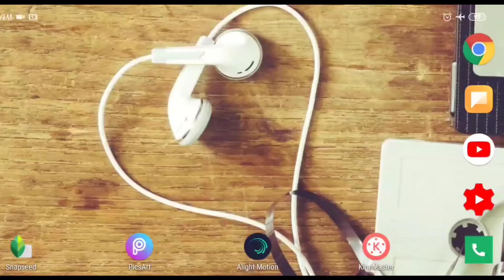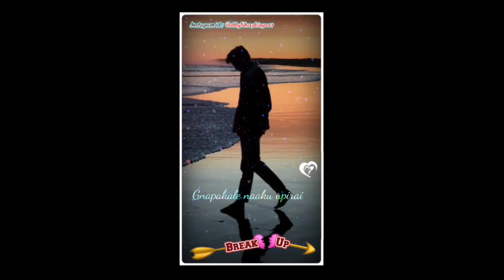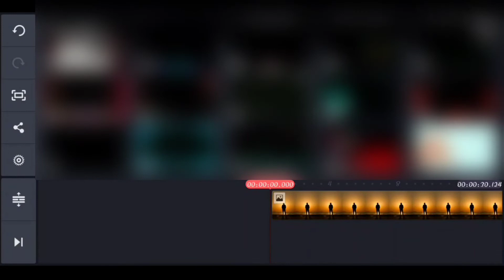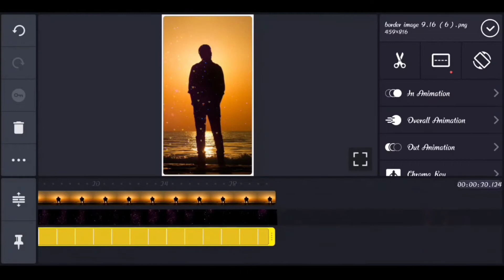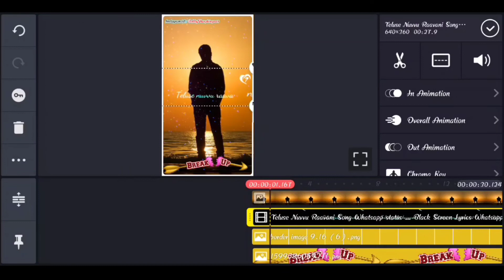How to Create Breakup Sad Lyrical Whatsapp Status Video In Kinematser Telugu 2020 || Bobby EditZ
How to download lighting Effects in Kinemaster :-

How to remove background and change into png :-

PicsArt Neon Triangle photo Editing :-